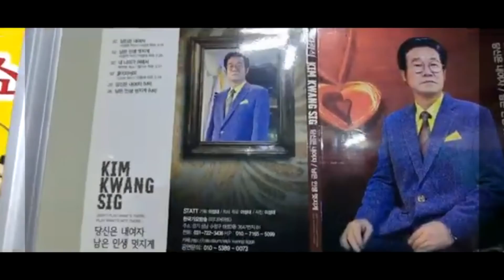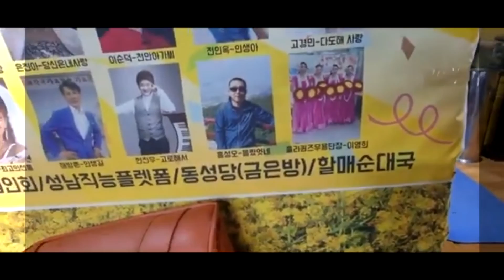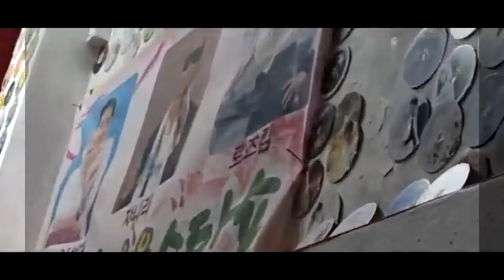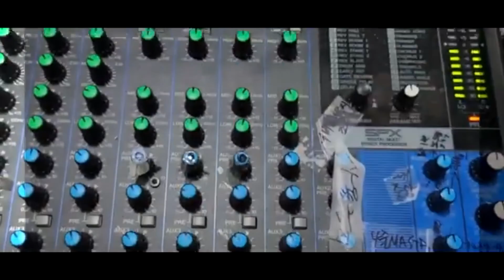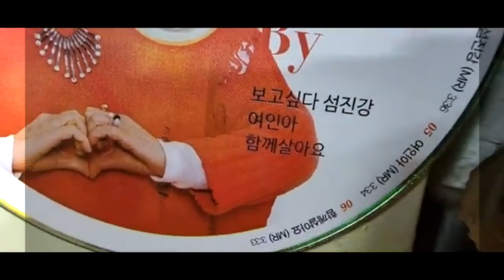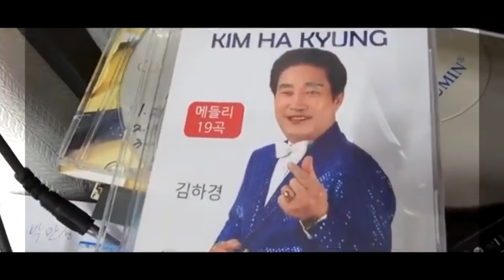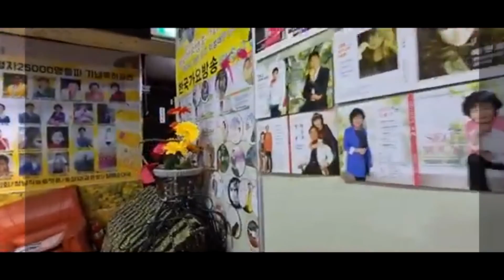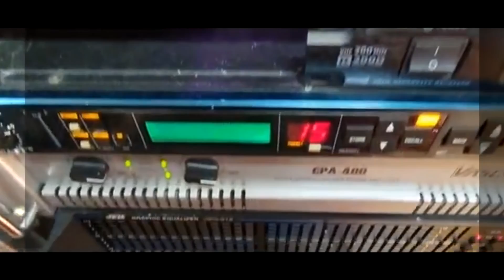전국톱스타가요제-사진총동영상2부-한국가요방송총연합회.010-7165-5099